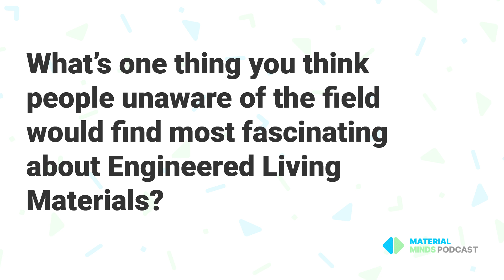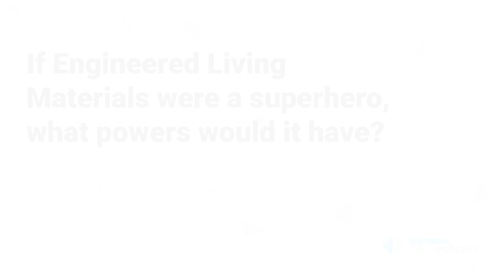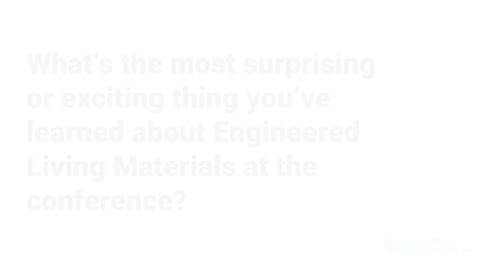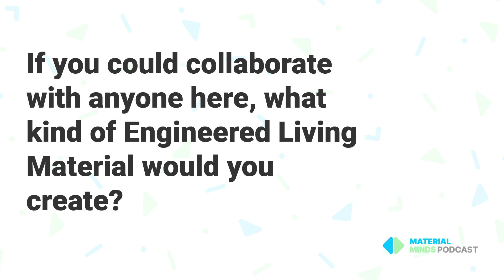Material Minds at Engineered Living Materials 2024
In this Material Minds special featurette, we take you to the Engineered Living Materials 2024 Conference ELM2024 where we dive into the world of materials that contain living organisms like bacteria, fungi, mammalian cells, and algae, all engineered to perform unique, game-changing functions. 🌍

Imagine concrete that can heal itself when cracked, membranes that grow and trap environmental viruses, or medical devices that deliver drugs in response to disease conditions. These are just a few examples of what engineered living materials can achieve!

Join us as we talk to the global pioneers in the field who are pushing the boundaries of innovation. We asked them key questions about the future of ELMs, and in this featurette, you’ll get to hear their expert insights.

🔬 Learn how these revolutionary materials are shaping the future of construction, healthcare, and environmental sustainability!